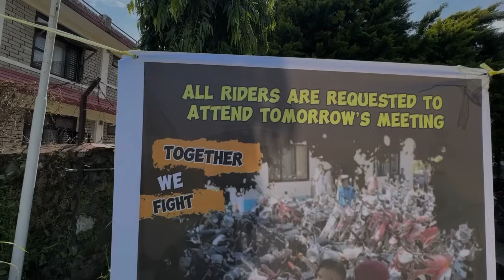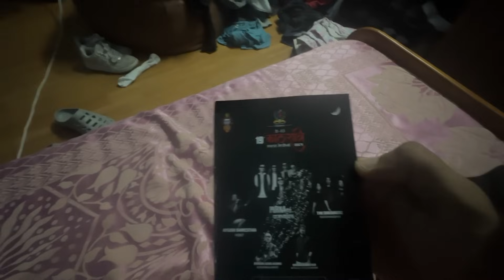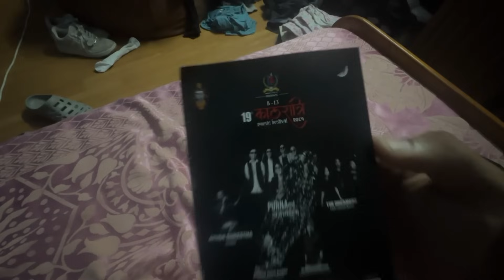Sound Pollution Ok But Modification? 👊